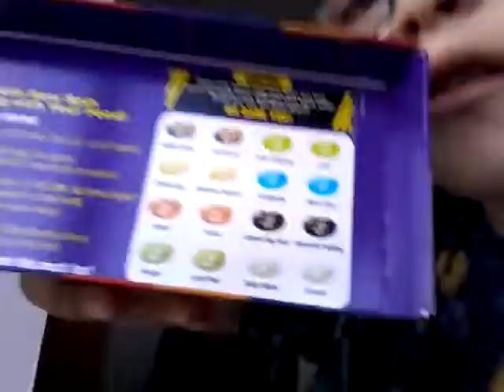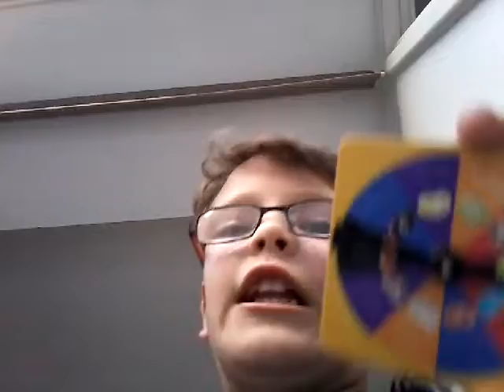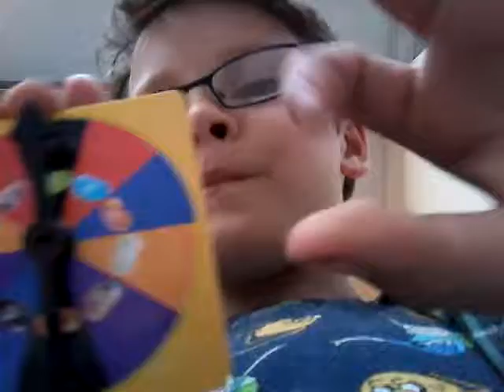BEAN BOOZLED CHALLENGE (gag elert )